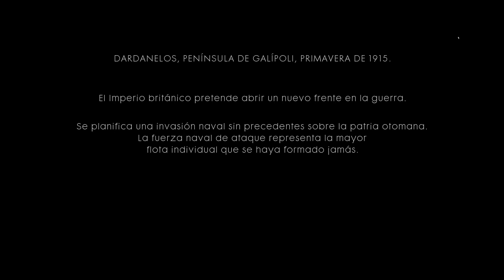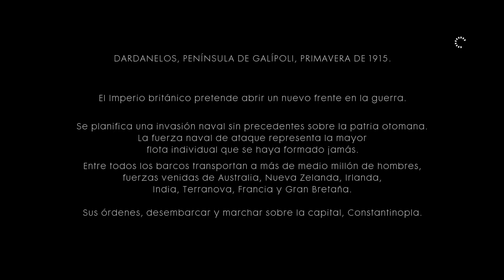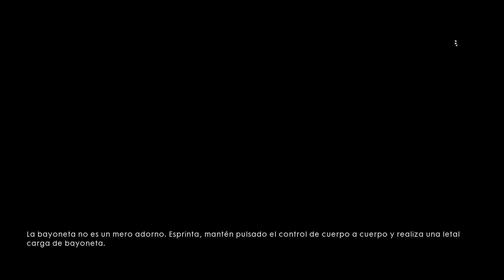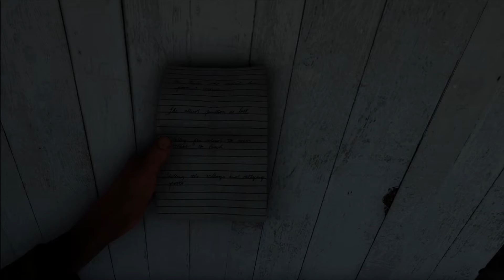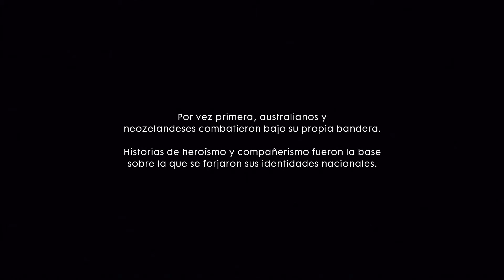Jugando a Battlefield 1 [Español HD] [05]